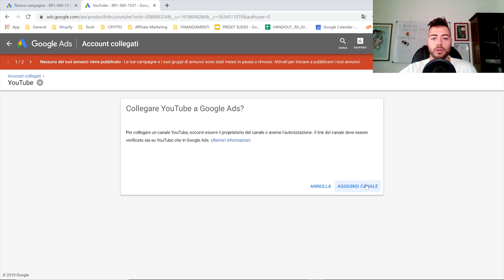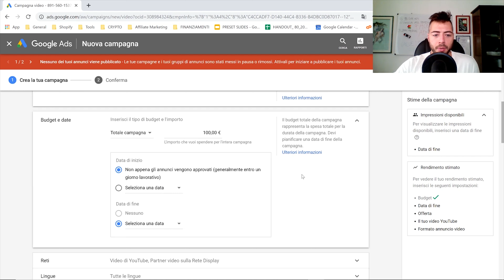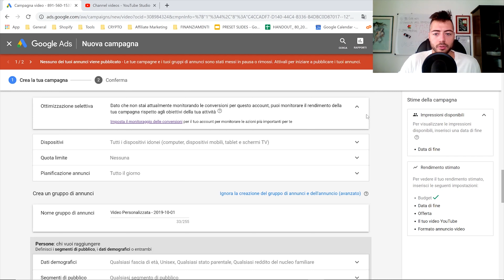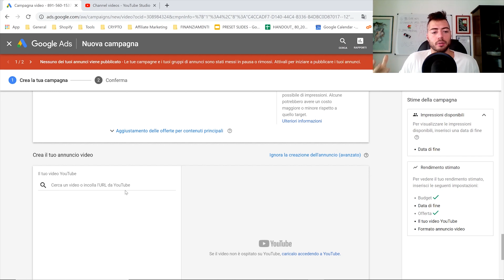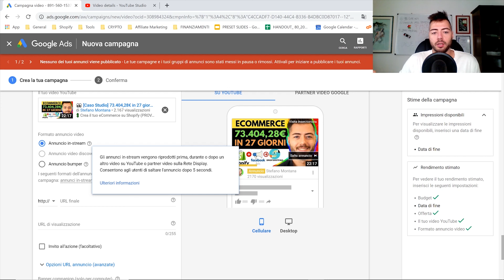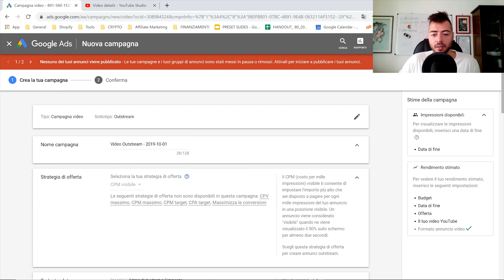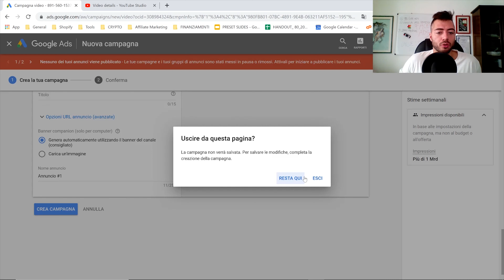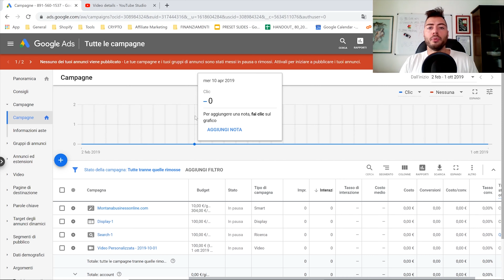Corso Youtube Ads Tutorial 2024 ✅ Guida Youtube Ads da principiante a ESPERTO annunci Youtube Ads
1️⃣ Metti Mi Piace alla mia pagina Facebook!

5️⃣ Connettiti con me su LinkedIn!

Negli ultimi 2 anni di realizzazione di video su YouTube, sono diventato molto esperto nell'arte della pubblicità su YouTube. Oggi condividerò esattamente ciò che ho imparato e come puoi impararlo anche tu.

Lo abbiamo già fatto con Facebook Ads, dove ho aperto il sipario e rivelato tutto ciò che ho imparato per farmi avere successo con Facebook Ads, e quel video ha raggiunto oltre cento mila spettatori. Ora è il momento di fare la stessa cosa esatta e mostrarvi ragazzi come fare soldi online utilizzando gli annunci di YouTube.

Che tu sia un'azienda di dimensioni maggiori, una piccola impresa, un imprenditore che inizia, o qualsiasi altra via di mezzo, beneficerai di YouTube Ads. Dopo aver appreso le basi di questo tutorial sugli annunci di YouTube, sarai in grado di pubblicizzare con fiducia ciò di cui hai bisogno su una delle piattaforme più grandi del mondo.

Assicurati di dare un'occhiata ai miei altri video e tutorial come Facebook Ads, Google Ads e in particolare la mia raccolta di video su come sfuggire al 9-5 e su come fare soldi online velocemente nel 2021!

Qualche consiglio su "Corso Youtube Ads Tutorial Italiano 2021 ✅ Da principiante a ESPERTO di annunci Youtube con un Video!"

Crea il tuo script facendo in modo di catturare l’attenzione dell’utente nei primi 5 secondi, perché una volta passati, questi hanno l’opzione di skippare la video ad, per cui cerca subito di “prenderli per la gola”.

Le campagne possono essere targetizzate in modo da mostrarle a persone che:

Cercano qualcosa su YouTube con delle keyword specifiche
Hanno visto contenuti simili
Guardano video su un canale in particolare
Hanno visitato una pagina di un sito specifico (retargeting)

Assicurati che la tua call to action presente nel video sia chiara, che l’immagine in miniatura sia allettante e che il titolo del video sia forte ed efficace, al fine di avere più click possibili.

Quindi…qual è il tipo di campagne pubblicitarie su YouTube che fa per te?

Hai domande o commenti? Parliamone nei commenti qui sotto!